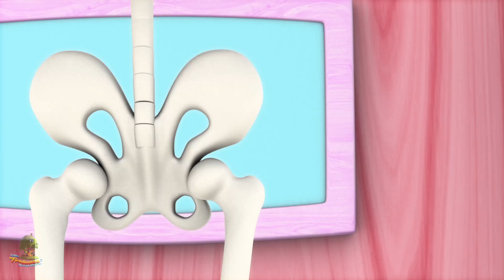Diddle Diddle bánh bao | nhac thieu nhi hay nhất | Diddle Diddle Dumpling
Diddle Diddle bánh bao Bài hát Trẻ em, Bộ sưu tập Các bài hát Rhymes & Baby Song nhất và nhiều bài hát yêu thích dành cho trẻ em của bạn hơn! Chúng tôi hy vọng bạn sẽ thích bộ sưu tập vần thơm của bộ sưu tập thời trang 3D này như chúng tôi đã làm cho bạn!

Diddle Diddle bánh bao Bộ sưu tập Bài thơ dành cho trẻ thơ và Bộ sưu tập Em bé của Little Treehouse

Chia sẻ video này - Diddle Diddle bánh bao - Bộ sưu tập Bài hát cho Trẻ thơ và Bộ sưu tập Em bé - cùng với bạn bè của bạn! Liên kết

Nếu bạn thích bộ sưu tập này, bạn cũng có thể thích những bài hát dành cho trẻ em này:

Diddle Diddle bánh bao - Bộ sưu tập Bài hát dành cho Trẻ em và Bộ sưu tập Trẻ em Giống nhất! Đây là bộ sưu tập Diddle Diddle bánh bao không ngừng của The Nursery Rhymes và một bộ sưu tập các bài hát của trẻ em phổ biến khác bằng vần điệu Little Treehouse ™

Các bài thơ dành cho trẻ sơ sinh / bài hát cho trẻ em / bài hát của trẻ tăng nhanh sự hiểu biết về ngữ âm để cải thiện khả năng đọc hiểu, đọc và viết cho trẻ. Bài thơ cho trẻ em với các hành động dạy cho trẻ những kỹ năng cơ bản; Tăng trí nhớ, kỹ năng nghe và khả năng làm theo chỉ dẫn. Bài hát này rất phù hợp cho việc nghỉ ngơi trong não, nghỉ trong nhà và nhận biết chữ. Trẻ chập chững, trẻ mầm non và trẻ tuổi mẫu giáo sẽ cười vui khi tham gia vào bài hát đơn giản, dễ học này, bài thơ vần thơ khiến cho việc học vui nhộn và thú vị. Cũng tuyệt vời cho esl và efl.

Little Treehouse ™ là một cửa hàng dành cho trẻ em đi học mẫu giáo tham gia vào một hoạt động học tập vui nhộn 3D với những người ở nhà nhỏ của chúng tôi, những người mà chúng tôi yêu thích gọi cho Treebies ™. Trọng tâm chính của kênh này là giúp bạn dạy trẻ về những điều cơ bản:

1. Rhymes cho trẻ em (Logic, âm nhạc)
2. Hình dạng
3. Màu sắc
4. Số
5. Thư
6. Truyện ngụ ngôn và truyện gốc
7. Lullabies

. và nhiều hơn nữa! Nội dung mới được tải lên hàng tuần. Chúng tôi hy vọng bạn thích nội dung của chúng tôi nhưng luôn vui mừng khi được nghe từ bạn về cách chúng tôi có thể cải tiến và những gì bạn muốn xem trong đường ống!

Nếu bạn thích nội dung của chúng tôi, đừng quên hỗ trợ chúng tôi và đăng ký :)